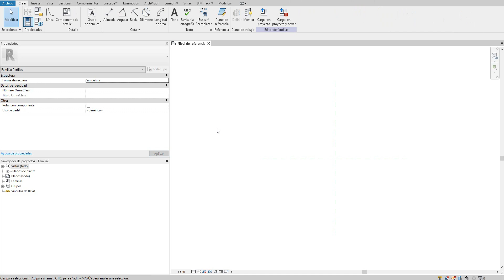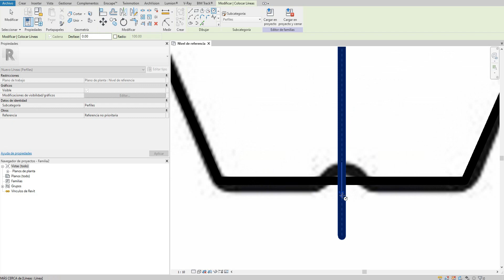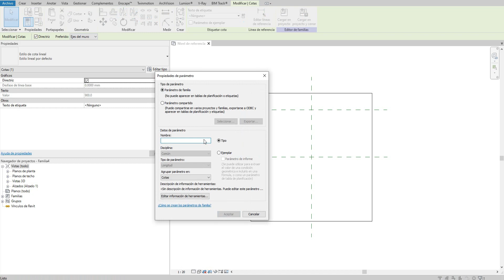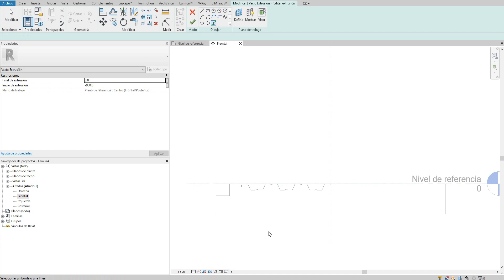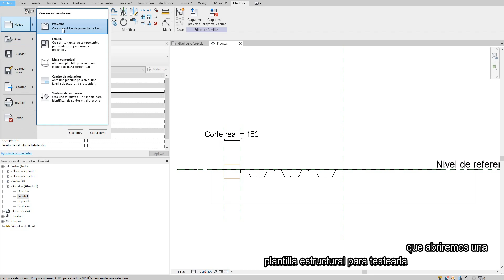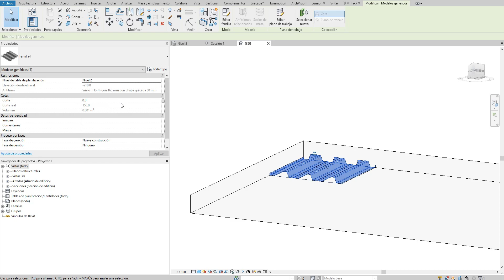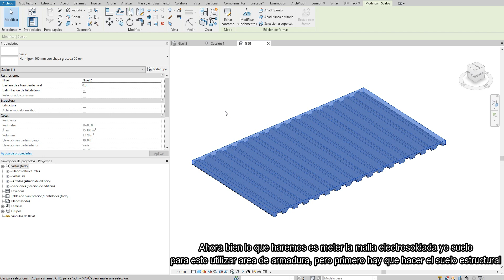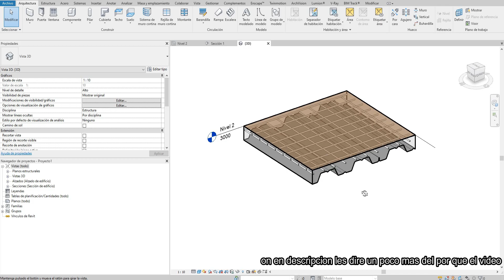Revit: Familia Losacero lamina estructural para losa colaborante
Una de las razones por la cual subo este video es por que a pesar de ya en la pagina de Facebook haber compartido un modelo en versión 2015 se que muchas personas también les interese aprender a hacerlo, básicamente por que quizá la lamina tal cual no sea la que ellos ocuparan, quizá las medidas y formas son otras y por lo mismo requiere de alguna guía de la que se pueda ver el principio de como hacerlo y ya aplicarlo para sus propias necesidades. espero como siempre cada vez que comparto: que les sea de utilidad y que lo puedan aplicar en próximos proyectos.